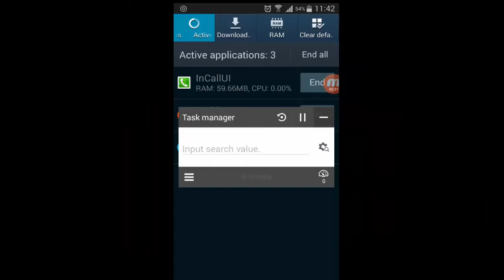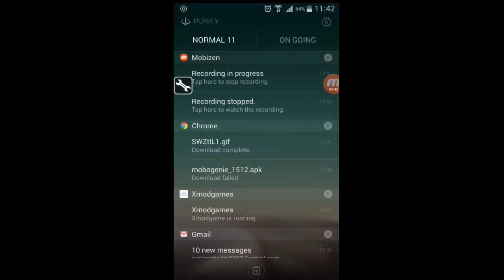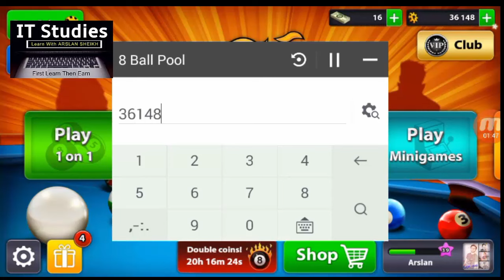Unlimited cash & Coin 8 ball pool | IT Studies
You can learn these trick from my Channel IT Studies

8 ball pool
8 ball pool
cheat 8 ball pool
8 ball pool online
8 ball pool game
8 ball pool coins
8 ball pool tool
8 ball pool free coins
8 pool hack
8 ball pool app
8 ball pool unlimited coins
8 ball pool free cash
8 ball pool free
ball pool 8l
8 ball pool cash
8 ball pool generator
8 ball pool money
8 pool cheat
cheat 8 ball
8 ball pool hack me
8 ball pool cash
8 ball pool tool online
8 ball pool hack pc
8 ball pool hack 2016
8 ball coins
8 ball pool free coins and cash
8 ball pool fb
8 ball pool update
8 ball pool apk
8 ball pool cheats
8 ball pool play online
8 ball pool online games
8 ball pool new version
8 ball pool
ball pool
8 ball
8 pool
miniclip pool
pool game
pool online
8 ball pool app
eight ball pool
play 8 ball pool
pool games free
8 pool game
eight ball